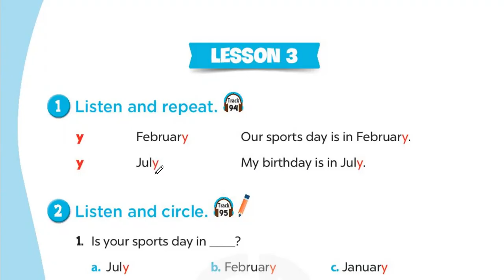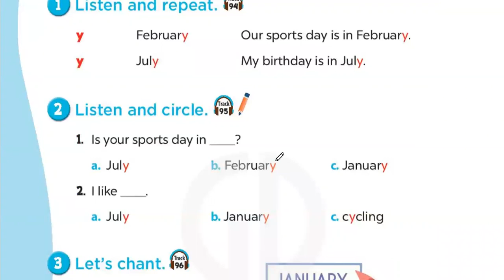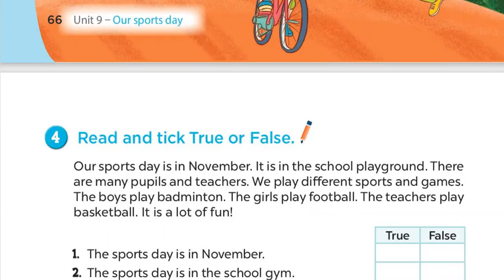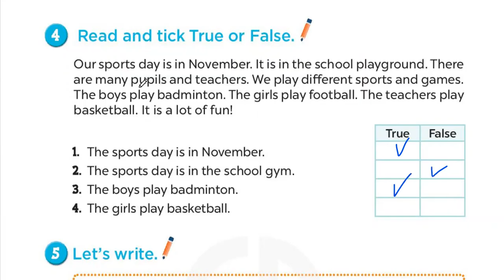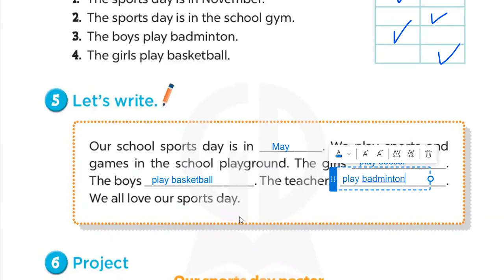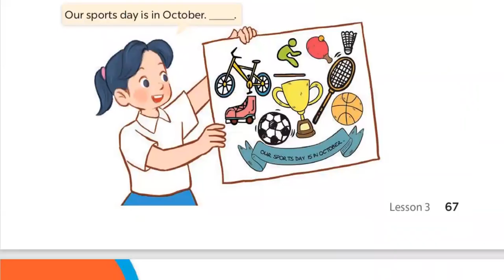Tiếng Anh 4 Global Success - Unit 9 Our Sports Day - Lesson 3